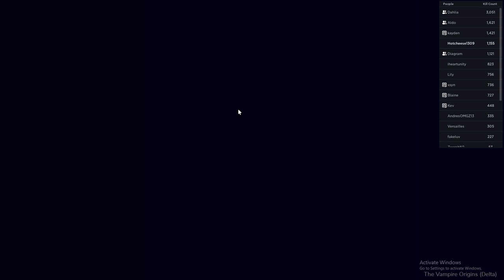[revamp] 🧛Originals game-play🧛... But we're 😈TOXIC😈 | The vampire Origins | Hotcheese1309